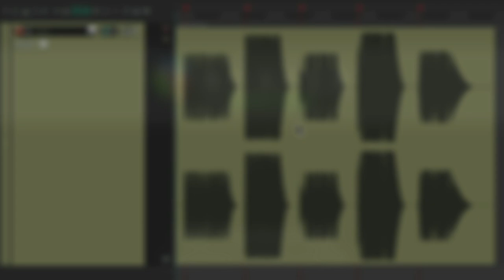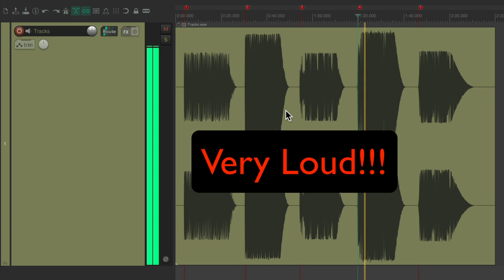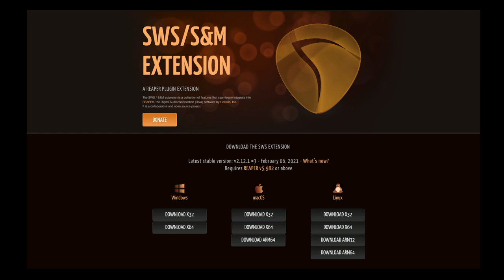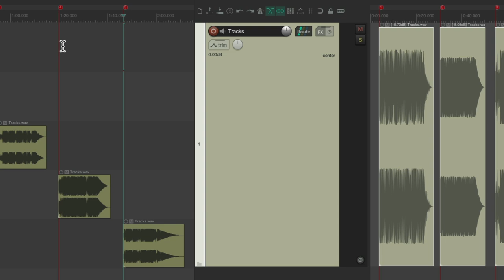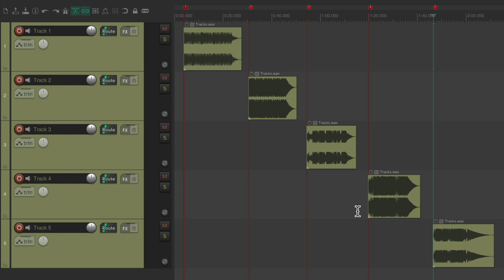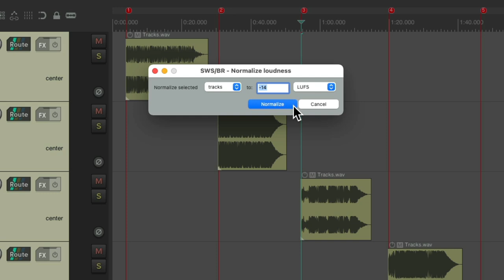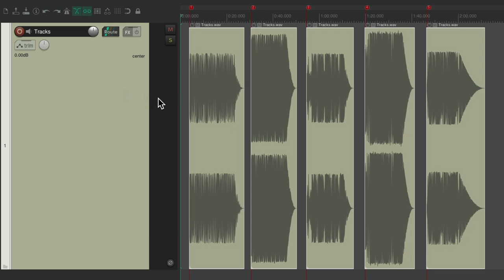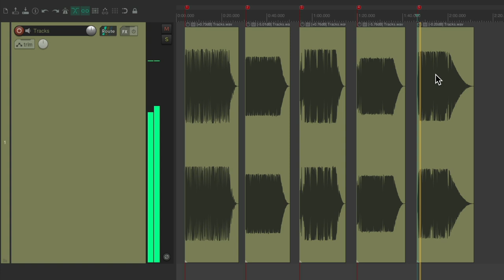Matching Item/Track Loudness Levels (LUFS) in REAPER